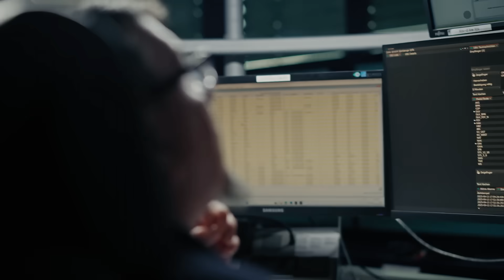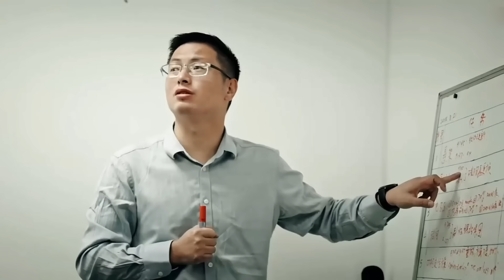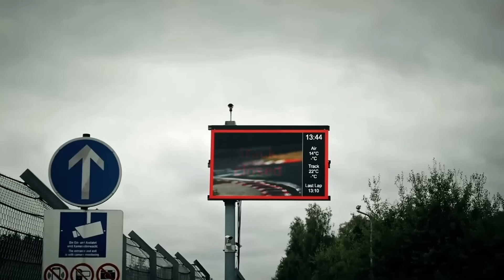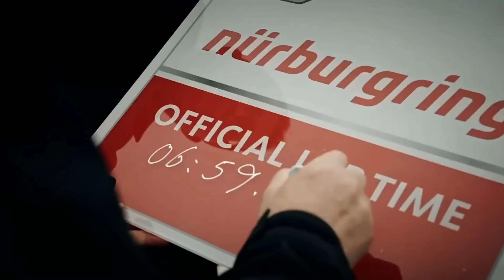WORLD FASTEST CAR NEW RECORD | BYD Yangwang U9 Xtreme Attack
The World’s Fastest Car | Yangwang U9 Xtreme | 496 km/h | 308mph

YANGWANG, the premium sub-brand of global new energy vehicle (NEV) leader BYD, has set a new production car top-speed record of 308.4 mph (496.3 km/h) at the ATP Automotive Testing Papenburg track in Germany.

Achieved on 14 September 2025 by YANGWANG’s 3000-horsepower U9 Xtreme hypercar, the record surpasses both its previous electric vehicle benchmark and the 304.1 mph top speed of the fastest petrol-powered model—making the U9X the fastest production car in the world.

This groundbreaking achievement redefines electric performance, combining unprecedented speed with zero emissions.

From Concept to Production Beast
Initially developed as the U9 Track/Special Edition, the model is now officially known as the YANGWANG U9 Xtreme, or U9X. Based on the platform of the current U9 sold in China, the U9X introduces several major enhancements to unlock its full performance potential.

Key upgrades include:
A new 1200V electric architecture (vs. 800V in the standard model)
Lithium iron phosphate Blade Battery with a rapid 30C discharge rate
Four high-speed electric motors operating at up to 30,000 rpm, generating over 3000 PS
Track-focused semi-slick tires
Revised DiSus-X suspension, tuned for extreme circuit conditions

A Milestone for Chinese Engineering
“This is a proud moment for our R&D team,” said Stella Li, Executive Vice President at BYD.
“YANGWANG is built on challenging limits. The U9X shows that the world’s fastest car can also be clean, quiet, and electric. My thanks to the team and to driver Marc Basseng for making this a reality.”

Record-Breaking Drive
The record-setting run was completed by Marc Basseng, a seasoned German racing driver with extensive experience in endurance and GT racing.
“The U9 Xtreme’s performance is surreal,” said Basseng. “Its instant power, smooth delivery, and silence let me stay fully focused. This simply isn’t possible with combustion engines.”

Exclusivity at Its Core
Only 30 units of the U9 Xtreme will be produced globally. The name reflects its extreme capabilities, while the ‘X’ symbolizes the unknown—mirroring YANGWANG’s mission to explore new frontiers in mobility and innovation.

Electric Performance, Redefined
By setting a new global speed record, YANGWANG has redefined the electric hypercar. Powered by BYD’s forward-thinking technology and sustainable design philosophy, the U9X delivers uncompromising performance, safety, and driving excitement—without emissions.